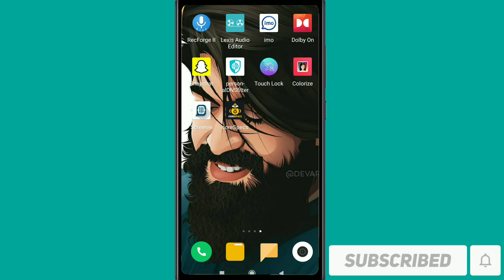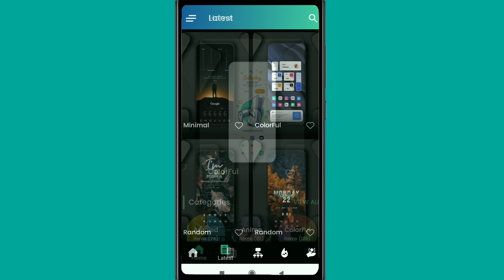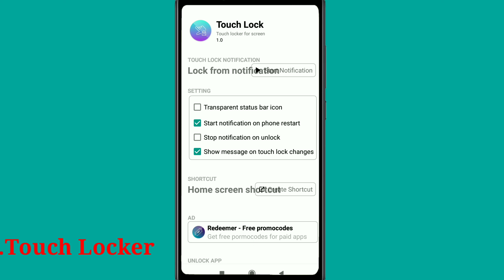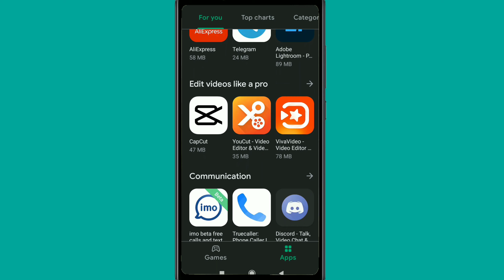Top 5 new Android apps 2021 | কেউ মিস করবেন না! Useful Android free apps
This video showing top 5 powerful Android free apps 2021.Best free apps for your Android phone.